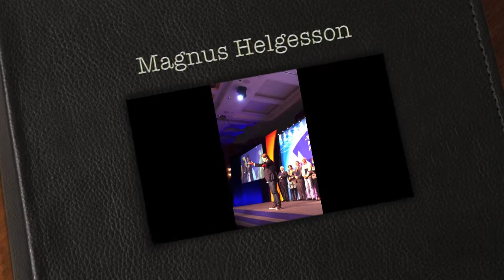Magnus Helgesson föreläser i London för 5000 personer